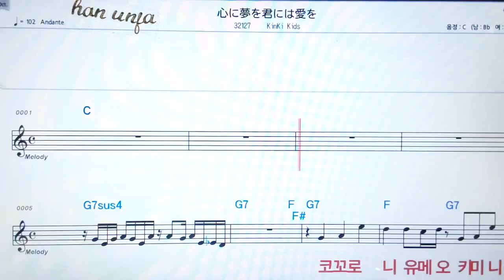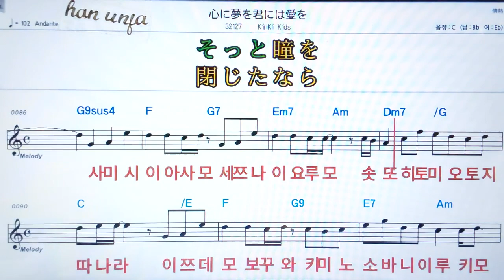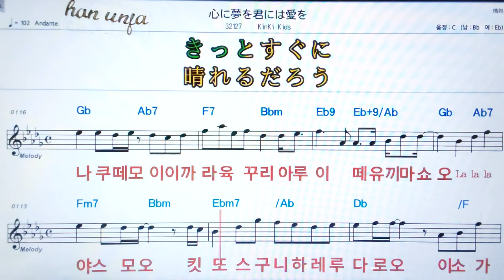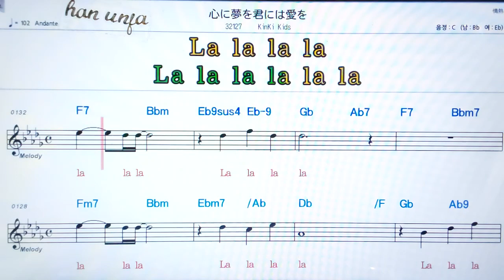💖코꼬로니유메오키미나와아이오/Kinki kids ✌カラオケ.日本の曲( 한글 발음)악보, 코드 ,Karaoke*카라오케 반주